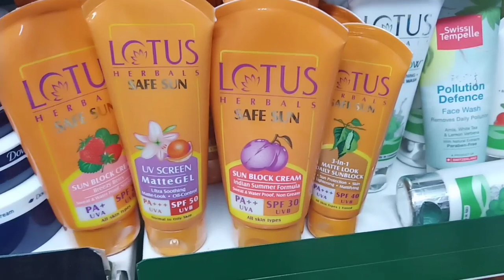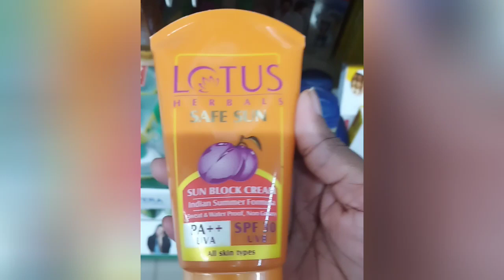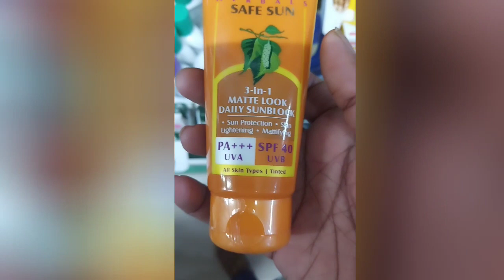Sunscreen Hacks, Lotus sunscreen lotion Review | How to apply sunscreen lotion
Dear friends
My Another youtube channel for baby care

Our channel best videos
Lot of use full videos there watch and sbscribe

Frds check my channel for more intrested videos